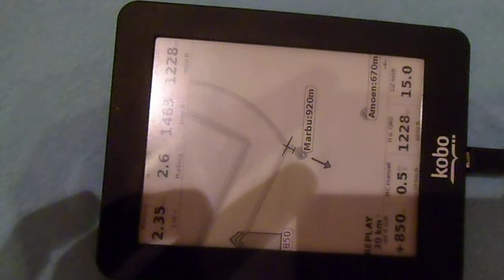Airspace warning - XCSoar running on Kobo Mini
First test of airspace warning with sound output on a Kobo Mini.